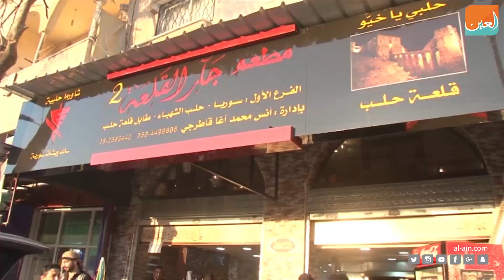أنس قاطرجي رحلة نجاح من حلب إلى غزة